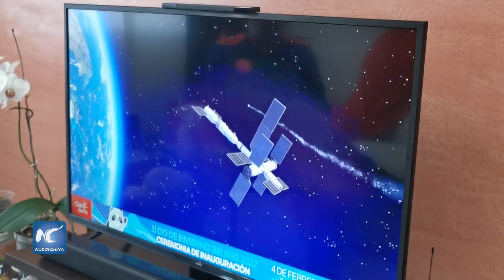Colombianos disfrutan inauguración de los Juegos Olímpicos de Invierno Beijing 2022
A pesar de la diferencia horaria que lleva a que la transmisión de los Juegos Olímpicos de Invierno Beijing 2022 se realizó a muy tempranas horas de la mañana en Colombia, los aficionados a estos deportes, no muy comunes en el país andino, disfrutaron de la vistosa inauguración de la justa que se desarrollará hasta el 20 de febrero en la capital china.